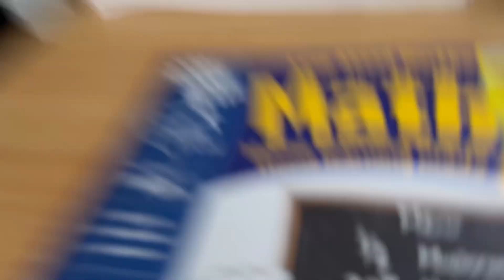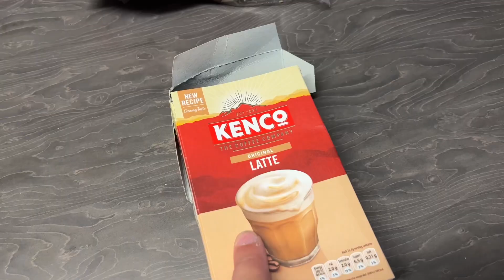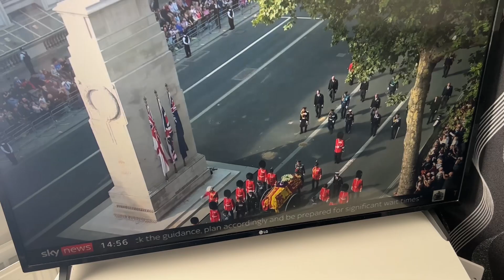EVERYONE BLAMES ME!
Audio from iMovie